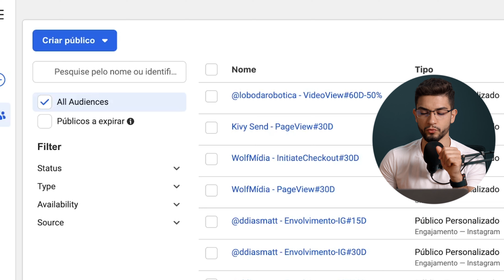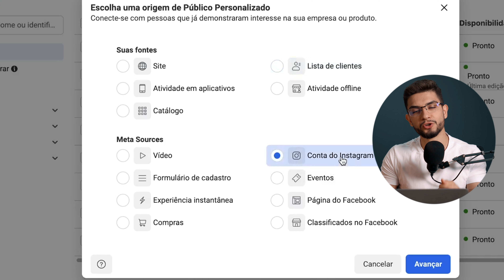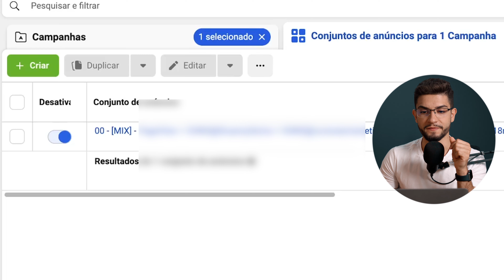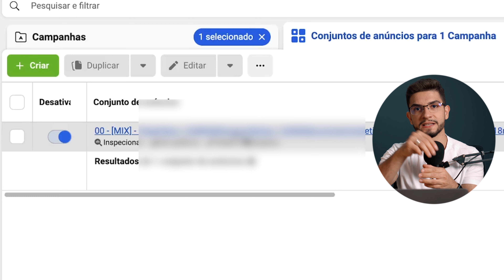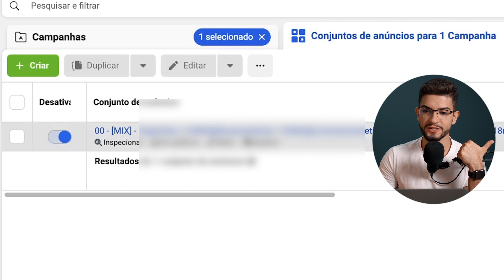Como Vender Muito Investindo Pouco com Tráfego Pago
Tem um orçamento limitado para investir em tráfego pago? Entenda uma estrutura que pode trazer muitas vendas com baixo investimento no Facebook Ads.

✅Pegue 14 dias Grátis do ActiveCampaign, melhor servidor de e-mail marketing da Internet hoje

🚨Vídeos Importantes🚨

📚Livros Que Recomendo Para Todo o Empreendedor📚

Os Segredos Da Mente Milionária
Trabalhe 4 horas Por Semana
As Armas Da Persuasão

Sumário:
00:00 Introdução
00:48 Se Inscreve Aí
01:15 Muitas vendas e pouco investimento
03:00 Entenda seu público
06:30 Trafego orgânico afeta no Trafego pago
07:30 Facebook Ads - Publico de baixo investimento e alto retorno
10:09 Campanha de Remarketing
12:45 Conclusão

📷Meus Equipamentos📷

Sony A6600
Lente Sony 16-55 G f/2.8
Lente Sigma 18-35 f/1.8
Microfone Fifine K670
Iluminação Principal
Tela Brilliance 288p 28'' 4K
Mesa Digitalizadora Wacom